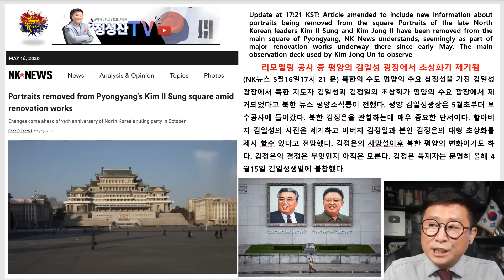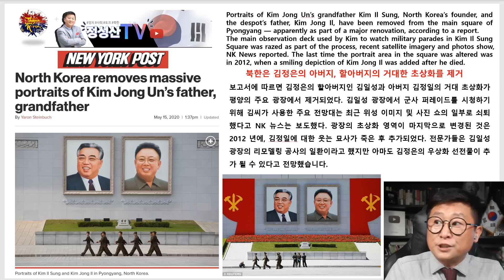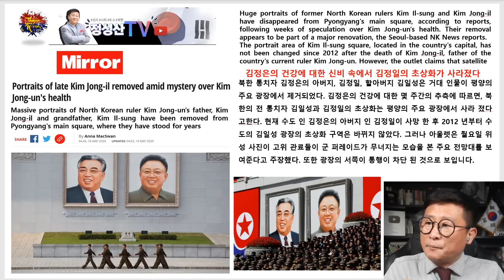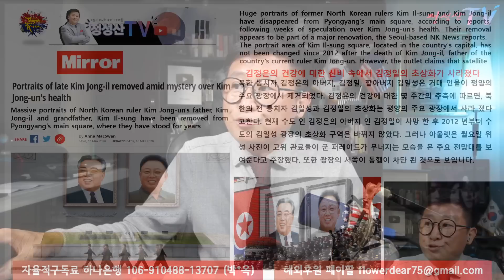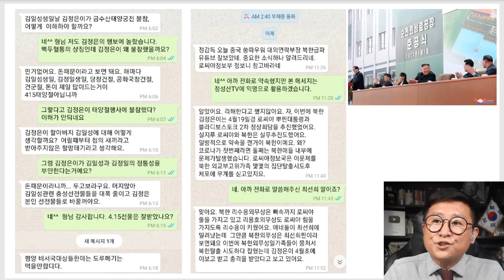평양김일성광장에서 포착된 수상한 움직임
평양김일성광장, 대형초상화철거(NK뉴스, 뉴욕포스트인용)